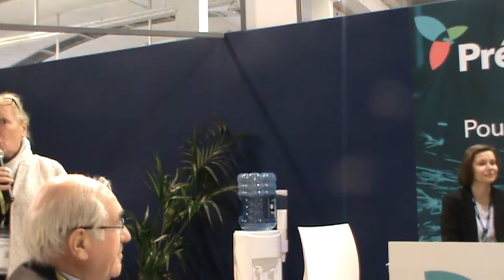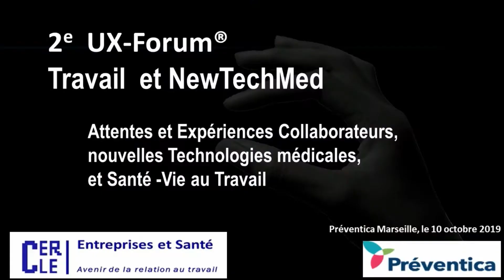5 Echanges avec la salle